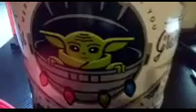Opening a Christmas Popcorn Tins